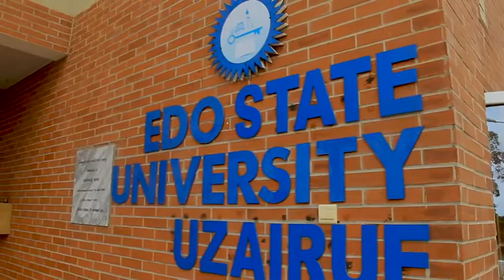2ND OATH TAKING AND INDUCTION CEREMONY OF THE DEPARTMENT OF NURSING SCIENCE, 2021/2022 SET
The Department of Nursing Science, Faculty of Applied Health Sciences, Edo State University Uzairue heartily welcomes you to her 2nd Oath Taking and Induction Ceremony for the 2021/2022 Set of Newly Qualified Graduate Nurses.

Induction Lecture Title: The Competent Nurse: Adding Value to Patient Care Through Best Practices.

Date: Friday 9th of September, 2022

Time: 10.00am

Venue: Aliko Dangote Auditorium